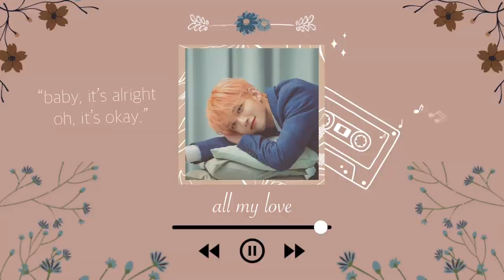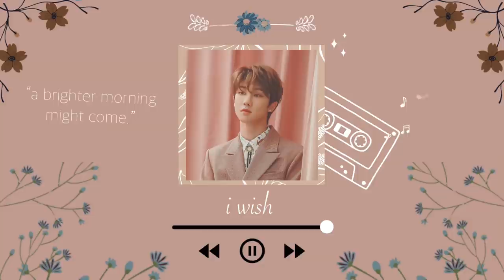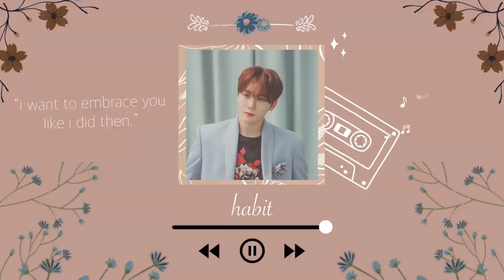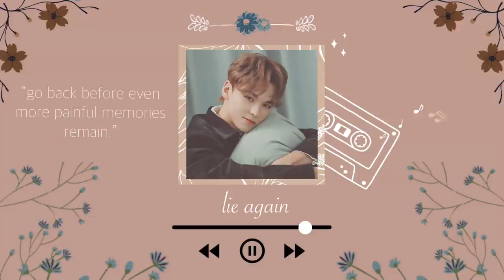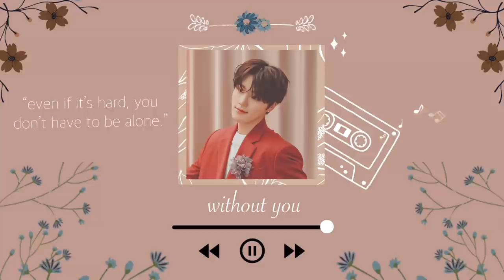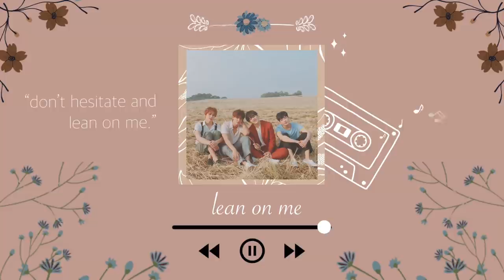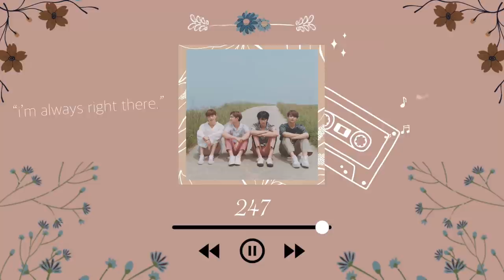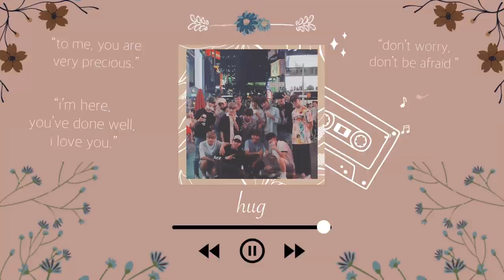seventeen soft playlist | chill, sleep, study aesthetic playlist 💎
seventeen soft playlist | relax, chill, study

thank you for being a carat! 🌸
stay safe and healthy ❣️
-kwonsoonie 🐯

00:00 - fallin’ flower
3:34 - kidult
6:46 - all my love
10:07 - hug
12:45 - home
16:06 - us, again
20:03 - simple
23:40 - i wish
27:31 - pinwheel
31:11 - say yes
35:01 - habit
39:12 - lie again
42:31 - without you
45:42 - lean on me
49:07 - 247
52:38 - don’t listen in secret
56:36 - hug